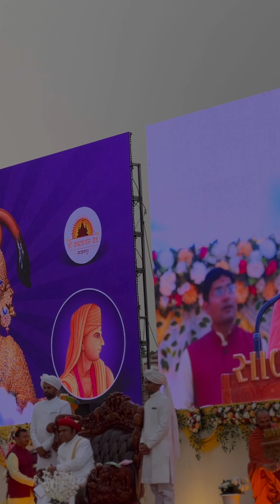Shakotsav highlight 2023 | Hariprakash Swami | SalangpurDham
श्री कष्टभंजनदेव हनुमानजी मंदिर सालंगपुरधाम में हुआ दिव्य शाकोत्सव 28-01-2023
श्री स्वामिनारायण मंदिर वडतालधाम संचालित प्रख्यात श्री कष्टभंजनदेव हनुमानजी मंदिर सालंगपुरधाम में
प.पू.शा.स्वामी श्री हरिप्रकाशदासजी स्वामी के (अथाणावाला) की प्रेरणा से एवं कोठारीश्री विवेकसागरदासजी स्वामी के मार्गदर्शन से दिनांक 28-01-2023 -शनिवार को श्री कष्टभंजनदेव हनुमानजी दादा को भव्य शाकोत्सव शाम 4 बजे आयोजन किया गया था

उसके अंतर्गत प.पू.ध.धु.१००८ आचार्य श्री राकेशप्रसादजी महाराज एवं स्वामी श्री देवप्रकाशदासजी (चेरमेनश्री), डॉ. शास्त्री स्वामी श्री संतवल्लभदासजी (प्रमुख कोठारीश्री) वडताल, गोकुलधाम नार से शुकदेवप्रसादजी और धमोधाम के संत जैसे जूनागढ़, गढडा आदि के  संतगण उपस्थित होकर भक्तगण को दर्शन -आशीर्वाद दिये थे  l

और हास्य कलाकार श्री हितेश अन्टाला उपस्थित रहे थे l मंदिर के कोठारीश्री विवेकसागरदासजी स्वामी एवं  अथाणावाला संतमंडल के द्वारा सभी भक्तगण लिए दर्शन-महाप्रसाद की सारी व्यवस्था की गई थी l